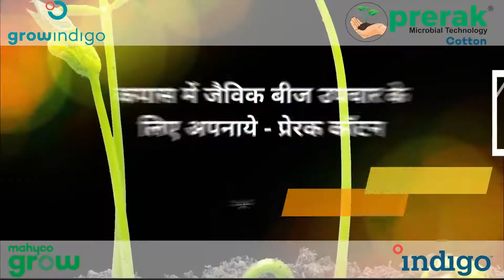प्रेरक कॉटन से बीज उपचार ज़रूर करें और कपास नहीं बल्कि सफ़ेद सोना उगाये... prerakcotton...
प्रेरक कॉटन, कपास की फसल के लिए काफी उपयोगी और फायदेमंद है. यदि आप कपास की फसल में मुनाफा पाना चाहते है तो, प्रेरक कॉटन से बीज उपचार ज़रूर करें और कपास नहीं बल्कि सफ़ेद सोना उगाये...

Grow Indigo is committed for Safer, Greener & Profitable Agriculture...